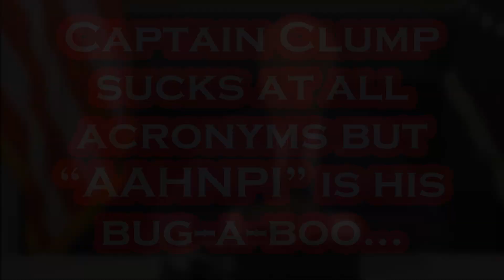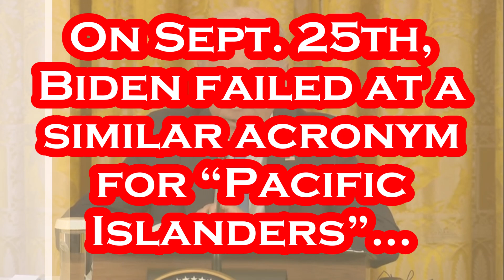Another Day, Another Biden Brain Cramp.....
Biden is the ACRONYM King!!!.
Per CNN: Sept. 25th - The US is formally establishing diplomatic relations with a pair of Pacific Island nations Monday, recognizing the Cook Islands and Niue for the first time. The recognition comes as President Joe Biden seeks to strengthen relationships in the Indo-Pacific region as a counter to China’s rising influence, something that’s been a major priority since he took office. Biden hosted the leaders for a summit meeting and subsequent working lunch. They will also attend a roundtable with special presidential envoy for climate John Kerry before an evening dinner hosted by Secretary of State Antony Blinken and Ambassador to the United Nations Linda Thomas-Greenfield. “We know a great deal of the history of the world will be written across the Pacific over the coming years. We owe it to the next generation to help write that story together, to do the hard work, the historic work. … Today, let’s recommit to that goal and let’s recommit to each other,” Biden said as the leaders gathered in the East Room. The administration has worked to deepen its engagement with Pacific Island nations, and hosted the Pacific Island Forum leaders Monday at the White House. Biden said in a pair of statements that he was “proud” to recognize Cook Islands and Niue as sovereign, independent states. Niue, Biden said, “plays a critical and constructive role in the Pacific, including supporting the region’s sustainable development, security, and marine protection and ocean conservation.” He continued, “Today’s announcement will enable us to deepen our cooperation with Niue on these challenges and more – from tackling the climate crisis, to protecting maritime borders and marine resources, to building sustainable economic growth, to maintaining a free and open Indo-Pacific region.” And the announcement with the Cook Islands, Biden said, “will enable us to expand the scope of this enduring partnership as we seek to tackle the challenges that matter most to our peoples’ lives – from countering illegal, unreported, and unregulated fishing, to combating climate change, to building inclusive economic growth, to advancing a free and open Indo-Pacific region, and beyond.” Biden unveiled new infrastructure funding for Pacific Island partner nations, and announce $10 million through the Quad partnership to improve maritime domain awareness in the Pacific. The PIF is made up of leaders from Nauru, Vanuatu, French Polynesia, Tuvalu, the Cook Islands, the Marshall Islands, New Zealand, Fiji, Australia, Micronesia, Papua New Guinea, New Caledonia, the Solomon Islands, Kiribati, Niue, Palau, Samoa, and Tonga.

Per Wikipedia: Joseph Robinette Biden Jr. was born November 20, 1942 and is an American politician who is the 46th and current president of the United States. A member of the Democratic Party, he served as the 47th vice president from 2009 to 2017 under Barack Obama and represented Delaware in the United States Senate from 1973 to 2009. Biden was born and raised in Scranton, Pennsylvania, moving with his family to New Castle County, Delaware, in 1953 when he was ten. He studied at the University of Delaware before earning his law degree from Syracuse University in 1968. He was elected to the New Castle County Council in 1970 and became the sixth-youngest senator in U.S. history after he was elected to the United States Senate from Delaware in 1972, at age 29. Biden was the chair or ranking member of the Senate Foreign Relations Committee for 12 years and was influential in foreign affairs during Obama's presidency. He also chaired the Senate Judiciary Committee from 1987 to 1995, dealing with drug policy, crime prevention, and civil liberties issues; and oversaw six U.S. Supreme Court confirmation hearings, including the contentious hearings for Robert Bork and Clarence Thomas. He ran unsuccessfully for the Democratic presidential nomination in 1988 and 2008.